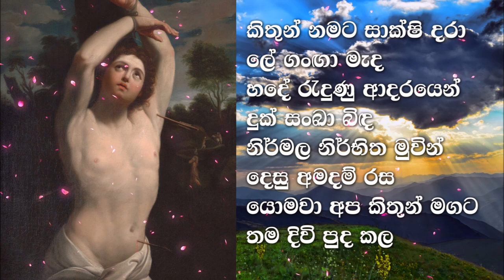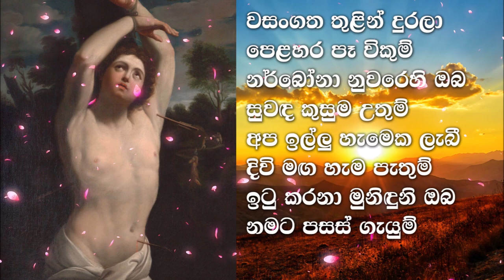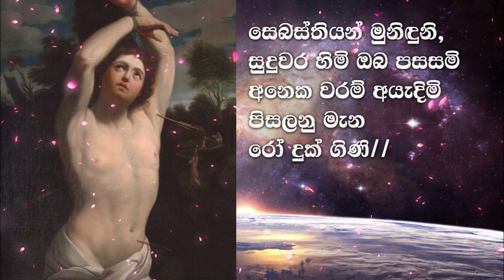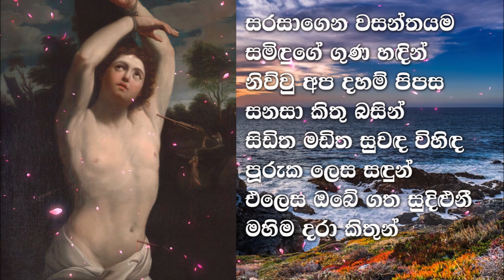Sebastian Muniduni | සෙබස්තියන් මුනිඳුනි | Sinhala Geethika | Full HD | Lyrics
Artists - Nilanga Chrishan Fernando and Sachinthana Fernando
Lyrics - Laksiri Weerasinghe
Melody and Music - Dilanka Fernando

Saint Sebastian - Pray for us!
Non - Commercial Channel / Only for the Glory of God